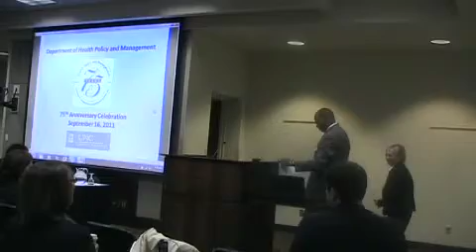Dr. Peggy Leatt, chair of health policy & management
Peggy talks about HPM's "Yesterday, Today and Tomorrow" at UNC's HPM's 75th Anniversary Celebration September 16, 2011.